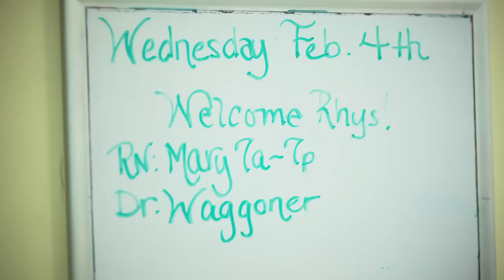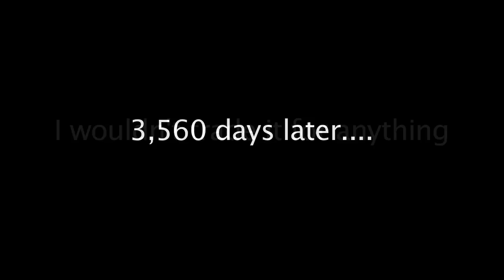10 Year Anniversary